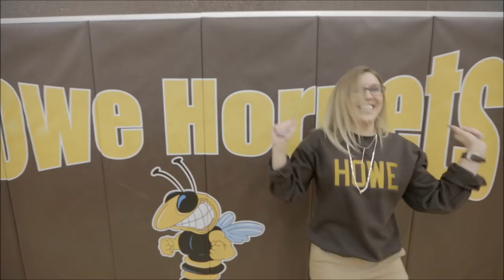Tevin Studdard Howe High School Music Video